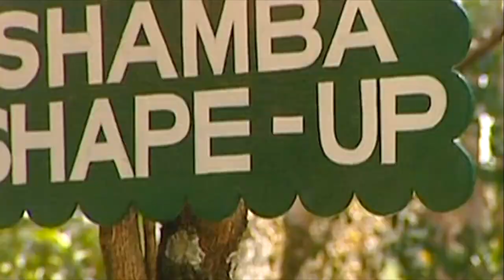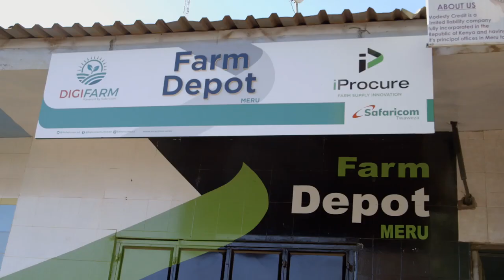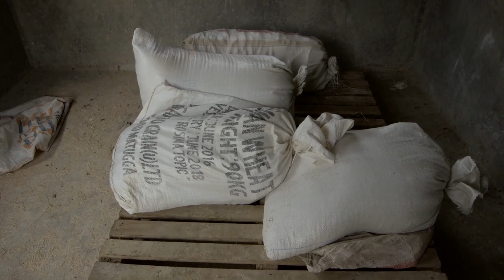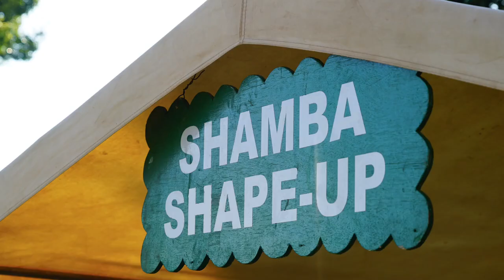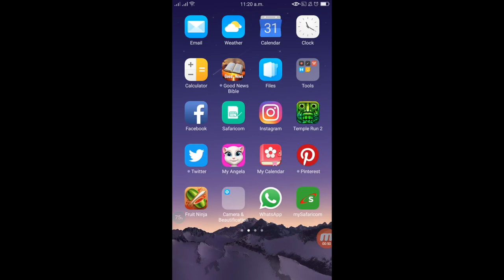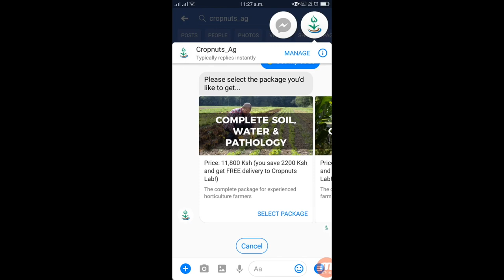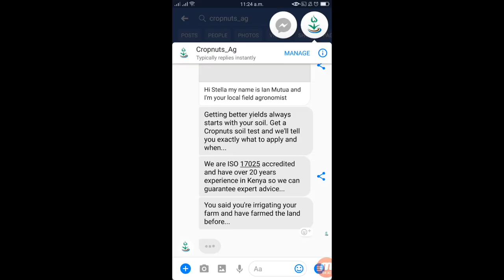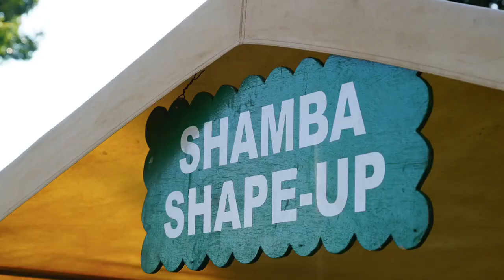Shamba Shape Up Sn 8 - Ep 19: Digi Farm, Post Harvest Storage, Fertilisers (English)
We are in Kajiado County visiting Stella and Joseph. We introduce them to Digi Farm a mobile phone platform that is helping farmers increase profits, have a look at his store room and advice them on what improvements to make. We also test their soil, have an expert on fertilisers and educate them on the benefits of using a solar home system.